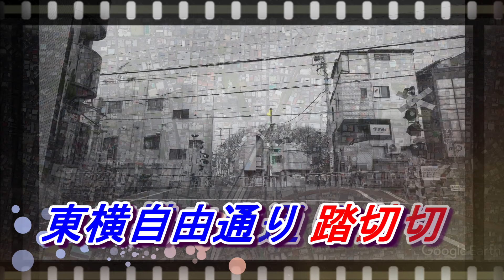【東急踏切】自由通り踏切 東急東横線 Japan Railway crossing Tokyu LINE RAILWAY(Tokyo japan)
東横線　自由通りにかかる踏切
360度タイプ、標準タイプが混在する踏切
その中でも唯一360度を採用しているのがこの踏切
動画：Canon EOS80D EFS10-22mmF3.5-4.5,EF24-
            70mmF2.8L/PanasonicWX970M/DJI OSMO Pocket
音声：RODE VideoMicPro+(camera)/ZOOM H5(XYH-6)
編集：Cyberlink PowerDirector18(Win)/
　　　サムネPixelmator(Mac)